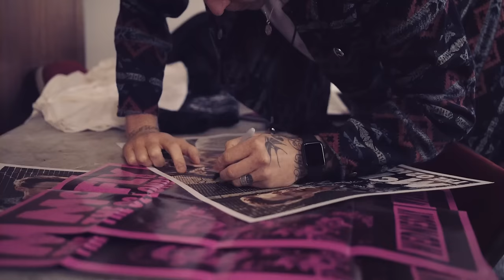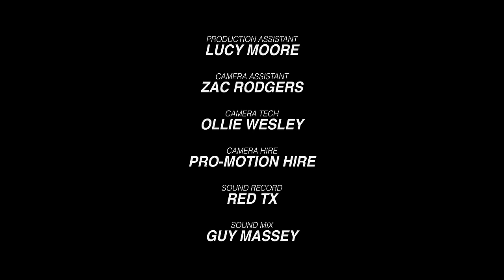Mcfly Live at the O2 for one night only